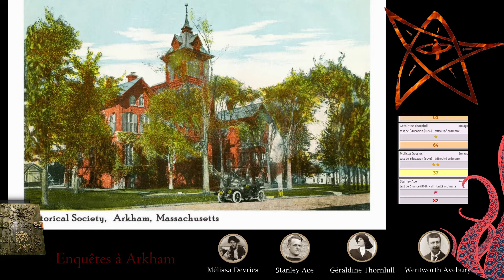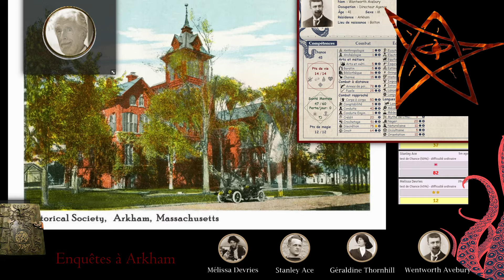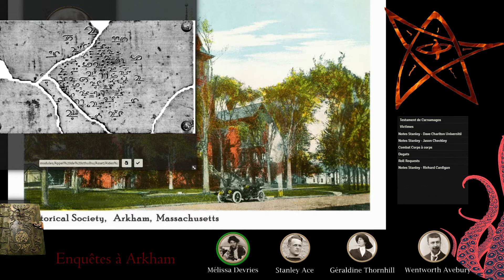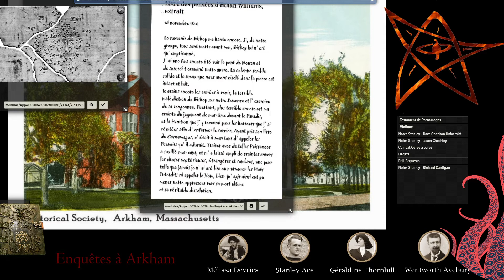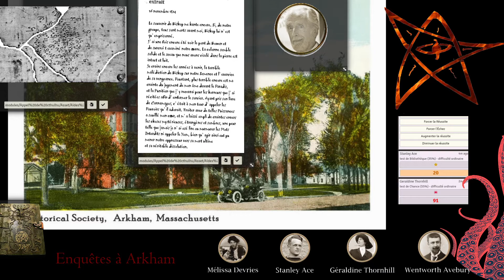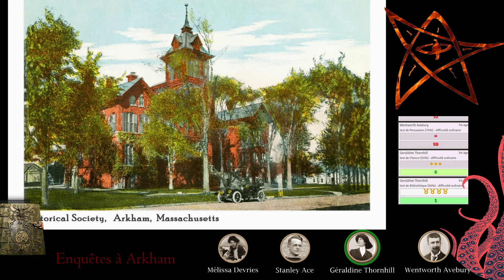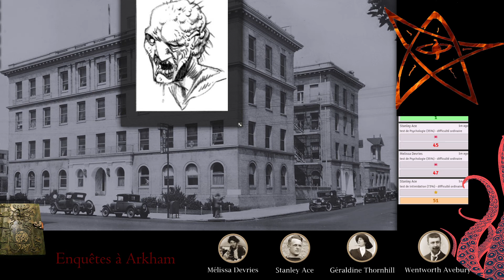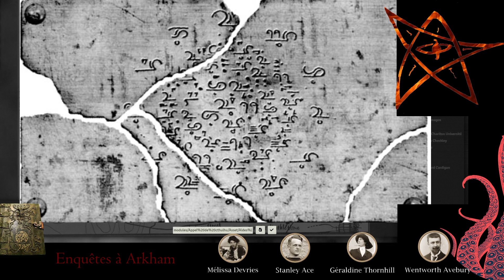Enquêtes à Arkham - Saison 3 - Épisode 3 - Sombre passé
Un groupe d'investigateurs enquête dans la sombre ville d'Arkham
Saison 3 : Automne 1922
Scénario Mystère à Arkham V4 : Le Condamné